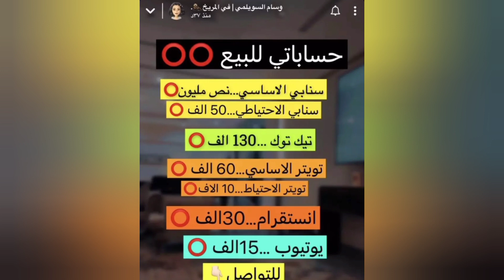زواج وسام السويلمي واعتزالها السوشيال ميديا وبيع جميع حساباتها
اليكم تفاصيل زواج وسام السويلمي.. من هو زوج وسام السويلمي وهذه جنسيته

تفاصيل زواج وسام السويلمي.. من هو زوج وسام السويلمي وهذه جنسيته

تصدر خبر زواج وسام السويلمي حديث رواد التواصل في السعودية، وسط تساءل المئات عن من هو زوج وسام السويلمي وما هي جنسيته وهويته. حيث شاركت مشهورة سناب شات “وسام السويلمي“، منشور عبر حسابها الشخصي، كاشفة عن زواجها قريباً، كما فاجأت المعجبين بأمر صادم.

وفي التفاصيل، اختارت “وسام السويلمي“، الحياة الشخصية بدلاً من عالم السوشيال ميديا، فبالرغم من شهرتها ونجوميتها على صعيد التواصل الاجتماعي، إلى أنها وجدت أنها يجب أن تهتم أكثر بشؤونها الشخصية. ومن المقرر أن تحتفل وسام بحفل زفافها من أحد الرجال من الجنسية الخليجية، ولكنها لم تكشف بعد عن موعد الحفل. وصدمت السويلمي معجبيها، حيث أكدت أنها في طريقها لبيع حساباتها الشخصية، وحرصت على أن تشارك تفاصيل أسعار حساباتها الرسمية.

حيث عرضت “وسام السويلمي“، بيع جميع حساباتها، وشاركت متابعيها والأشخاص الجادين بالشراء، بأسعار الصفحات، وننقل لكم القائمة كما هي:

حساب سناب “الأساسي” معروض بـ(نصف مليون ريال سعودي). والحساب “الاحتياطي” بـ(50 ألف ريال فقط).
بينما وصلت قيمة حسابها عبر “تيك توك”، لـ(130 ألف).
و60 ألف ريال، للراغبين في شراء حسابها الأساسي عبر “تويتر”، و10 آلاف للحساب الاحتياطي.
بينما خصصت مبلغ 30 ألف لحسابها عبر “انستقرام”، و15 ألف للراغبين في شراء قناتها الرسمية والوحيدة عبر موقع الفيديوهات “يوتيوب”.

تفاصيل زواج وسام السويلمي

أعلنت وسام السويلمي، رسمياً عن توديع عالم “العزوبية”، من خلال نشر صورة خاتم الزواج. ومن خلال الصور، استطاع الجمهور، معرفة جنسية زوجها المستقبلي، وأتضح أنه “إماراتي” الجنسية. وهنأ العديد من مستخدمي مختلف شبكات التواصل، المشهورة وسام بهذه الخطوة، متمنين لها حياة زوجية سعيدة. وأشاد الجانب الآخر، بإختيارها لحياتها الشخصية عن مواقع التواصل، مؤكدين أن كثيرون من المشاهير يقومون بمساواة حياتها الشخصية بعالم التواصل، ولكنهم يجدون صعوبة في نجاح الأمر، لذلك من الأفضل الاهتمام دائماً بالوضع الاجتماعي والشخصي.

وعلى هذا الصدد، علق حساب “إنسان” بقوله: “ياعمري فعلًا غرضها من الشهرة توصل رسالة وتساعد نفسها وما ان حصلت على مرادها تركت كل شيء
الله يسعدها بحياتها”. وعلقت أخرى: “فرحت لها من قلبي لانها نظيفه من داخل وماختارت اللجوء بسبب دنائة نفس مثل غيرها بالعكس كان نجاة بالنسبه لها والله جالس يعوضها عن كل ظلم تعرضت له الله يسعدها ويريحها”. وأضاف آخر: “احسن شيء سوته قدامها حياة جديدة و ان شاءالله مليانه سعاده و اذا جلست بالسوشل ميديا هي بتعيش حياتها و بتنسى بس الناس ما تنسى بتجلس تذكرها عن ماضيها و بعدين بيجيها اطفال خلهم ما يعرفون اللي مرت فيه صح مالها ذنب فيه بس الأحسن ما يعرفون و يعيشون حياة حلوة بدون اي شيء”.

حساب سناب وسام السويلمي
في الساعات القليلة الماضية، ضجّت وسائل التواصل الاجتماعي ومحركات البحث، حولين رابط حساب وسام السويلمي عبر سناب شات. ويُمكن رؤية كل ما تقوم بنشره من خلال حسابها الرسمي عن طريق النقر على هذا الرابط (w.ll900@).

زواج المشاهير
سناب شات
وسام السويلمي
Trending ______________________